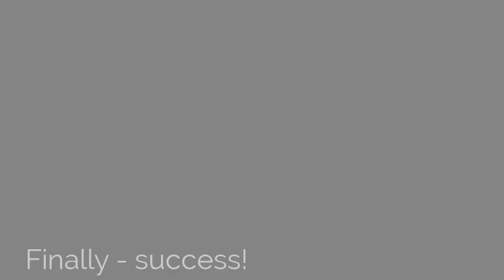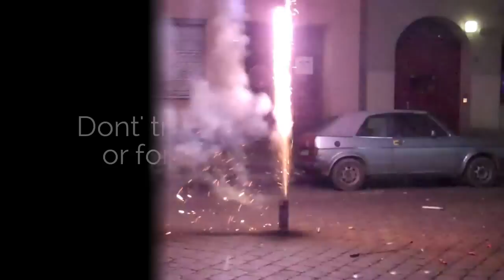Silvester Berlin Wedding 2012-2013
We celebrated New Years in Berlin for the 4th time, but for the first time at our house with fireworks. It went amazingly...except for us almost dying.